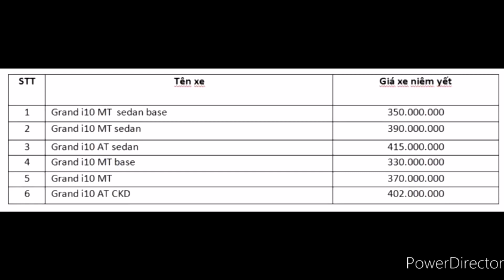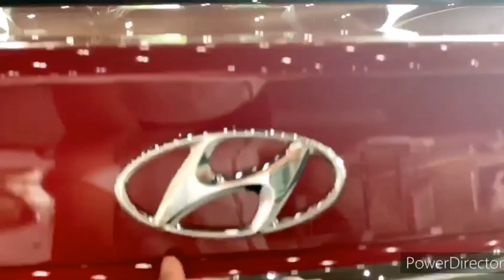HYUNDAI I10 - HƠN 1000 XE BÁN RA MỖI THÁNG. GIÁ VÀ CHI TIẾT XE GỌI 0346 28 16 18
Với vẻ ngoài bắt mắt, khỏe khoắn, tiết kiệm nhiên liệu và giá bán hợp lí, dễ mua. Grand i10 là mẫu xe cỡ nhỏ tinh tế, linh hoạt, chắn chắn sẽ là sự lựa chọn của nhiều người, đặc biệt với ai có nhu cầu lái, di chuyển trong các khu dân cư, thành thị nhiều hoặc chạy dịch vụ.
Hotline 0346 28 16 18 để nhận ưu đãi